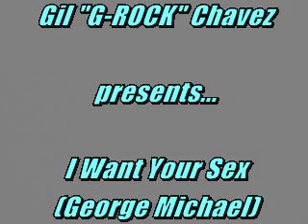G-ROCK - I Want Your Sex (George Michael)